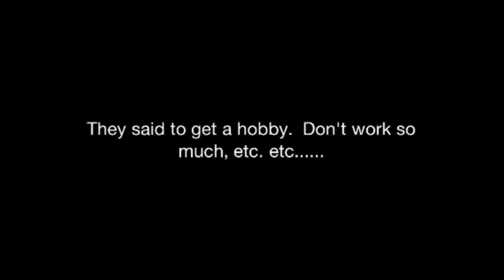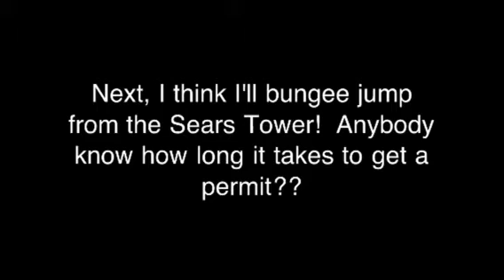Extremes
I decided to add more hobbies into my life.